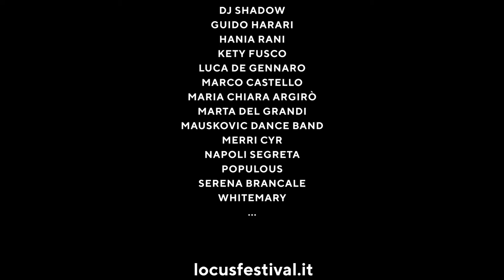Sta sorgendo il Locus festival 2022 - the rising sun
Locus festival 2022 - the rising sun

Dal 18 giugno al 4 settembre, a Locorotondo, Bari, Trani, Minervino Murge, Fasano e Mola di Bari.

Tutte le info su locusfestival.it
Tutti i biglietti su DICE.fm e Ticketone.it

Video credits
Riprese e montaggio: Marica De Michele.
Riprese drone: Umberto Lopez.